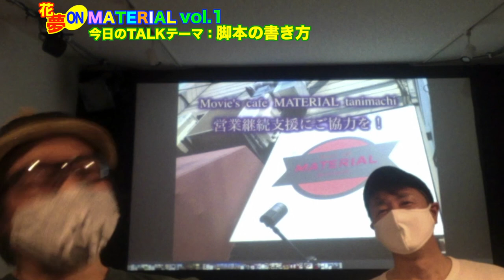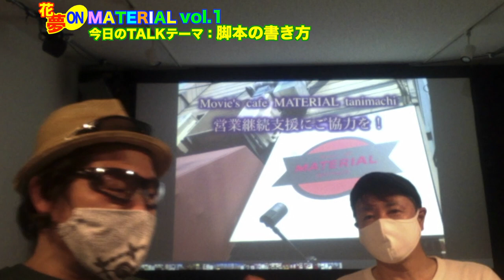ファン必見！Saeko襲来２nd GIG☆花夢onMATERIAL Vol.1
今回から正式に番組名称が【花夢on MATERIAL】となり、毎週金曜21:00配信ということになりました！
どうぞこれからもよろしくお願い致します。
基本的には、MATERIALの長壁氏とKAMUIの日浦が二人でメイントークを繰り広げ、シネマコミュニケーター・高橋裕之氏がレギュラーの映画コーナー【Cinema to You】で映画を紹介してくれます。たまにゲストを呼んでみたりして長壁・日浦の心の赴くまま、興味のあるネタを喋りまくる番組です。
皆様に何か楽しいひとときを提供できればと思いますので、これからもどうぞよろしくお願いします！

さて、今回はTaikゲストにJapanese Metal QueenのSaeko氏をお呼びしたインタビューの2nd GIG！１st GIGでも大阪弁丸出しで言いたい放題だった彼女が、今回は現在製作中のアルバムについて熱い熱い熱〜〜〜いトークを展開！ええっ？！そんなことまでいうてええのん？！と冷や汗が出るほどバズーカ砲レベルのトークを展開します！

Saekoファン必見の回となりますので、どうぞお見逃しなく☆

制作：KAMUI ENTERTAINMENT
収録場所：Movie's cafe MATERIAL tanimachi

映画コーナー【Cinema to You】：高橋裕之（シネマコミュニケーター）

※MATERIAL tanimachi営業支援のクラウドファンディング実施中！

※KAMUIが応援する「長崎聖福寺に坂本龍馬像を建立するクラウドファンディング」はこちら！